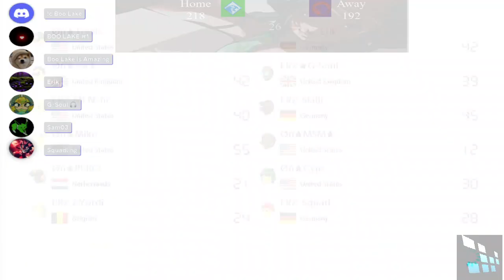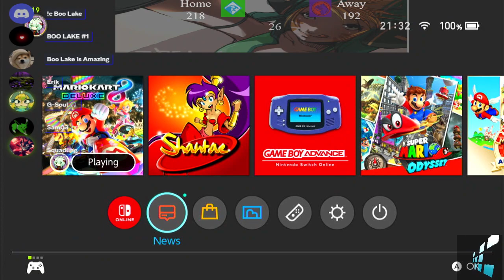Clan War: FRZ mixed vs Øń. MK8DX. (Jul 8th, 2023)